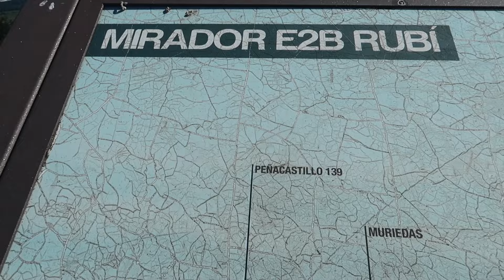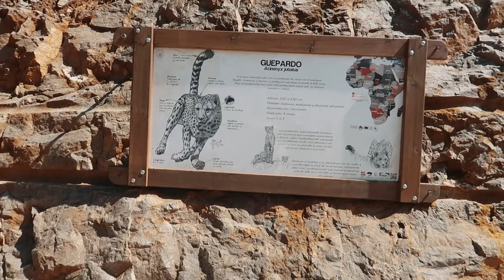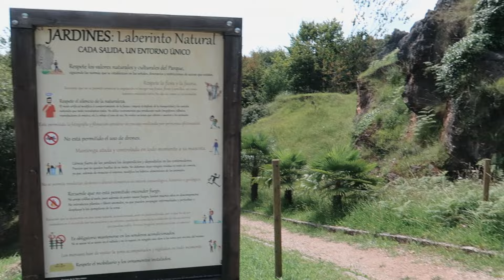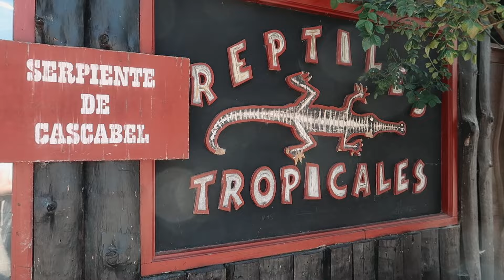Nos vamos de EXCURSIÓN a CABÁRCENO | VLOG 12 | weareruleft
Hemos estado de visita en el Parque de la Naturaleza de Cabárceno. Esto es todo lo que vimos en un día ¡Esperamos que os guste!